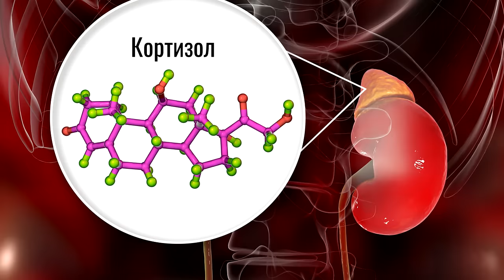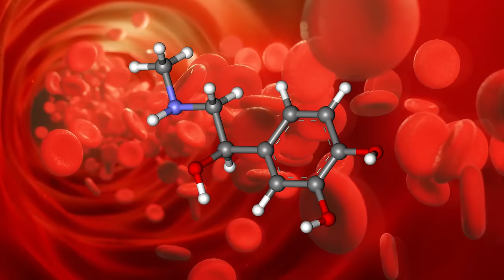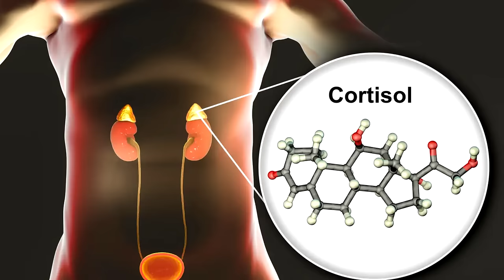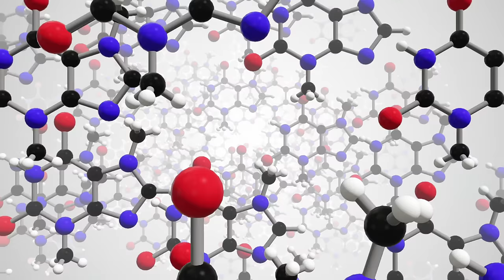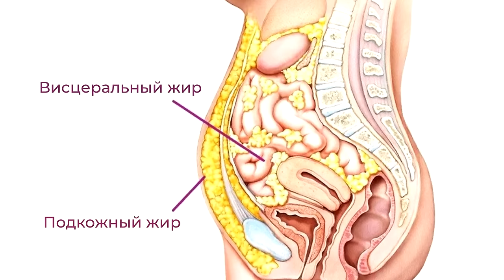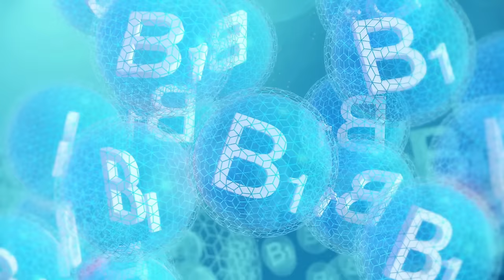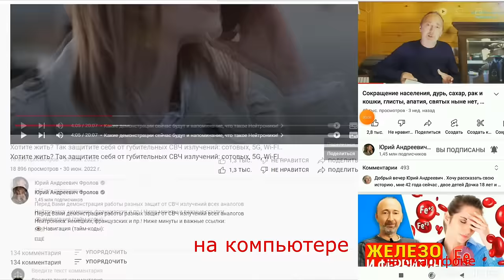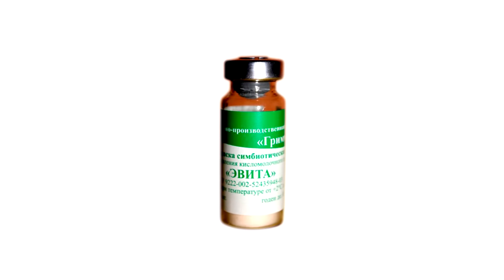Кортизоловое ожирение/ как убрать складки на животе и стрессы?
Кортизол разрушает мышцы, повышает сахар, давление, пульс, ЧСС и жир на животе!
Кортизол нарушают углеводный обмен и стимулируют организм откладывать лишнюю энергию, сахар (глюкозу) в висцеральный и подкожный жир, особенно в зоне живота – появляются свисающие складки! Кортизол - гормон надпочечников, гормон стресса! Есть болезни, которые без стресса поднимают кортизол, но сейчас о естественных стрессах и их последствиях, а так же о том, как снизить повышенную выработку кортизола и убрать стрессы, укрепить нервы. Ниже даны важные ссылки и минуты ПО видео:

👁️ Навигация (тайм-коды):
0:00 - Что такое Кортизол, Адреналин и стрессы.
0:44 - Как Кортизол влияет на ЖИР, и на что ЕЩЁ?
2:28 - К чему К-л готовит организм? Заедание стресса!
3:46 - Как снизить чрезмерную выработку Кортизола?
5:43 - К чему ещё приводит повышенный Кортизол?
8:25 - Почему Кортизол повышает в крови Глюкозу?
9:26 - "Не поел - злой" - не естественно/ плохо!
11:13 - Как ЕЩЁ снизить Кортизола? СЕРДЦЕ и сосуды
13:24 - Очень важно знать ЭТО про витамины В и Д!
15:06 - Дыхание при стрессе, дыхание водородом..
17:28 - КАК укрепить НЕРВЫ? Не страшны стрессы!
18:19 - Какие продукты снижают Кортизол, что ещё..